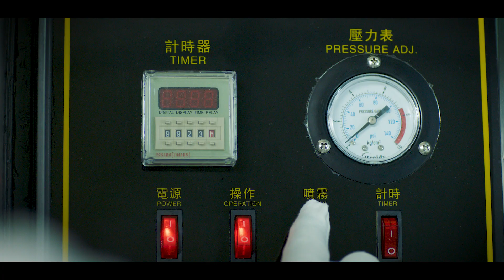Road Dog Strings promotional video